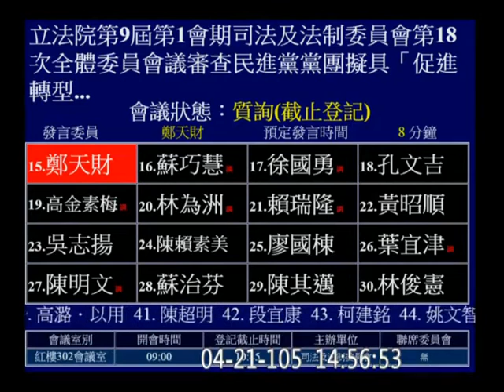20160421 促轉會 44 馬祖 陳雪生 簡太郎 (行政院秘書長; 2014屏東縣長國民黨推薦候選人) 司法法制 【立法院演哪齣？】